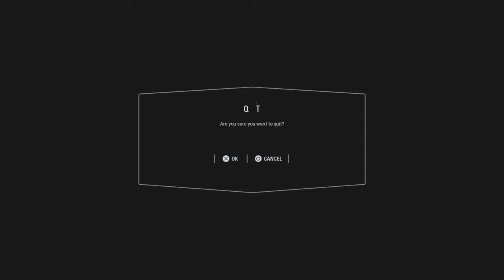Great Dbl Push Win